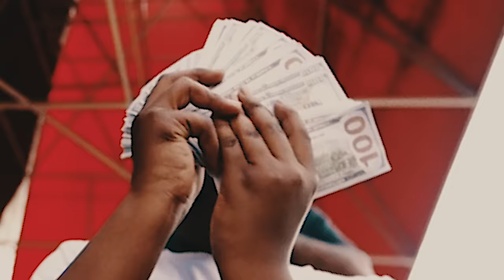BHM PEZZY - DURANGO HELLCAT (official music video)